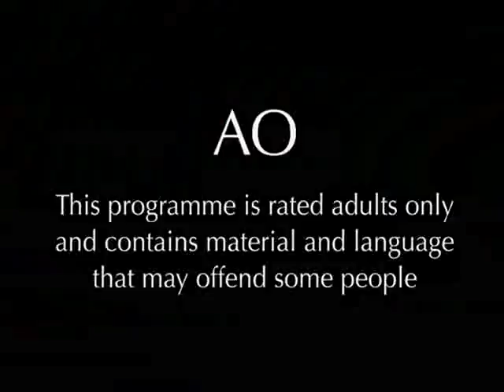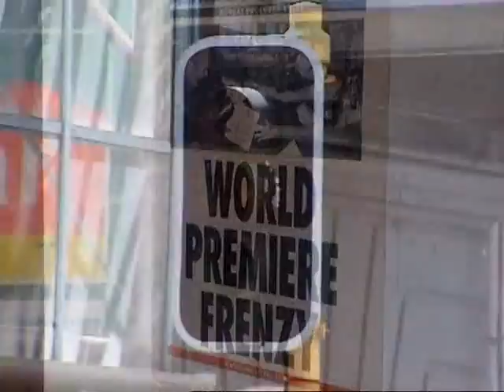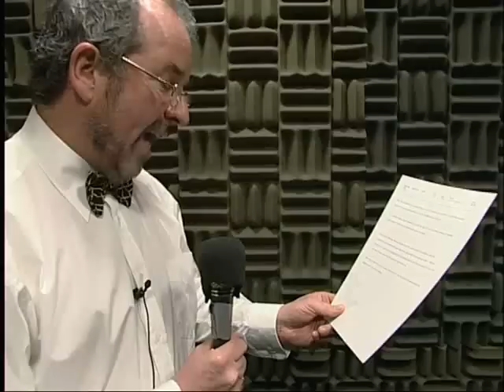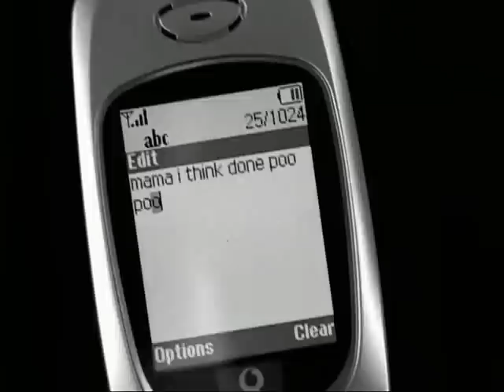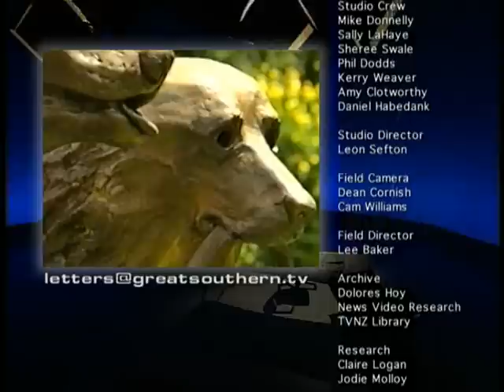Eating Media Lunch - Season 1 - Episode 4 - Lord of the Rings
Series 1, Episode 4, 9 Dec 2003 (23:22)
"Jeremy sits down with the cast of the Lord of the Rings and asks the questions others won't. Travel, are our airports really secure? Making fun of members of parliament, it'd be banned now."